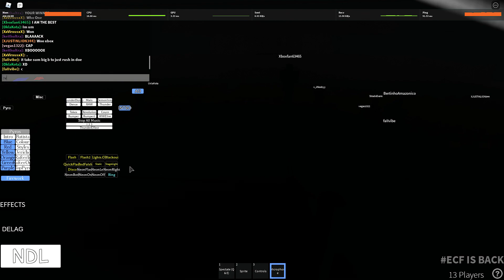5/31/20 Deadly Zachary vs Black Xbox